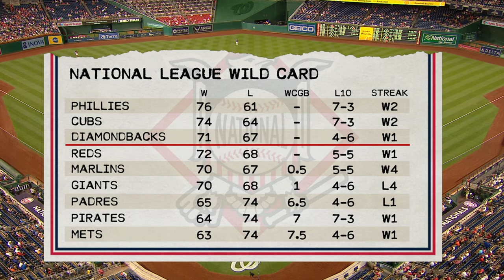Every Mets Triple in 2023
Nimmo - 6
McNeil - 4
Lindor, Alonso, Escobar - 2
Canha, Vientos, Pham, Marte, Guillorme - 1